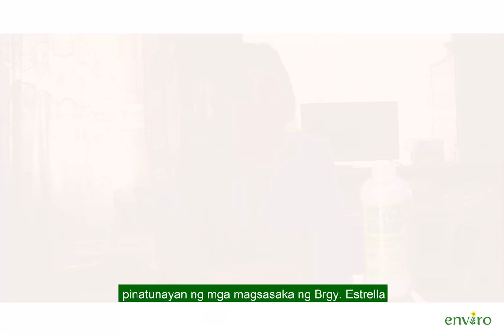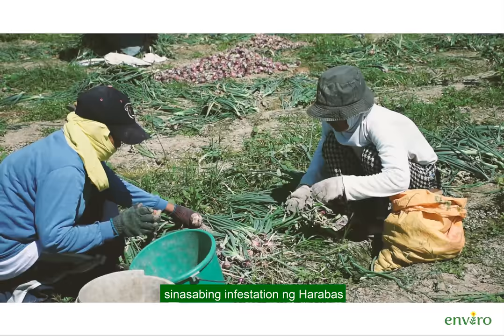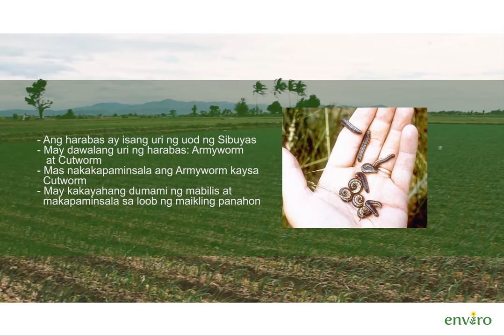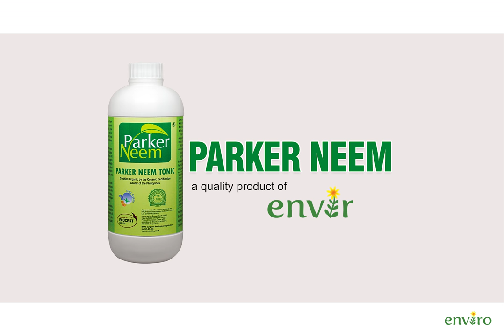"HARABAS"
"HARABAS" are army worms which devour the leaves of the onion plant during its vegetative and bulb formation stage. Once attacked, about 80-90% of the plants are left in an overnight devastation. The use of PARKER NEEM TONIC organic insecticide sprayed as preventive application on the leaves of the plants, did wonders in solving the attack of the army worms in Nueva Ecija- a province where one of its town was dubbed as country's "Onion Basket".

If you CARE, please SHARE this post with your FB friends who's into farming.

CENTRAL LUZON: Sales Representative Mr. Johnny Lantano :CP no. or our Technical Trialists: Mr. Jeffrey Flores at CP no and Malvin Mamatlalo at CP no 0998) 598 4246.